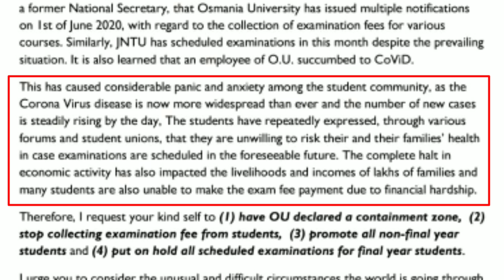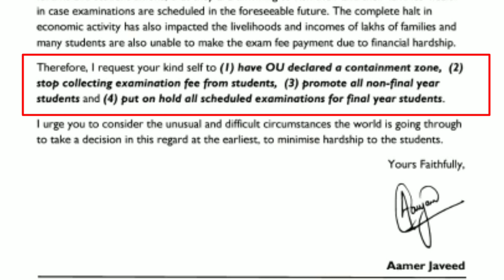Ts students demanding to cancel the exams|పరీక్షలు రద్దు చేయాలంటూ సబితా ఇంద్రా రెడ్డి కి లేఖ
promote students save lives, cancel degree btech exams, promote students, degree exam date 2020, btech exam latest news, degree exams update, ts degree exams 2020 update, degree exams 2020